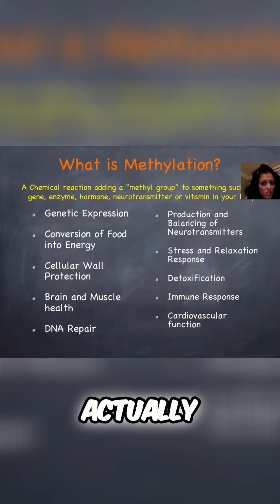What Is Methylation? Improve Your Health With This Guide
Uncover the genetic mystery of methylation and MTHFR in this informative video. Learn how these factors impact your health and wellness.

🌺 Welcome to the official channel of Dr. Tara Scott, The Hormone Guru - where health, hormones, and harmony align. I'm your navigator through the complex terrain of women's hormone health.

With years of expertise in hormones, functional medicine, and OBGYN, I'm honored to be a beacon for those seeking wellness enlightenment. It's not just about addressing symptoms—it's about nurturing a life of balance and vitality.

🌟 What's Inside:
In-depth discussions on hormone health
Holistic approaches to common health issues
Real stories of transformation and healing
Tips for wellness and lifestyle optimization

💌 Embark on a Health Odyssey:
Join our engaged community eagerly awaiting each newsletter—a treasure trove of knowledge.

📸 Daily Wellness Journey:
Follow @hormonegurumd on Instagram for a splash of daily inspiration, tips, and updates.

Experience the lighter side of wellness with our engaging content on TikTok. Follow us @hormonegurumd for fun, educational snippets that make hormone health easily digestible.

📚 Your Wellness Library:
Visit Dr. Tara Scott's Website for resources and our unique holistic wellness strategies.

🔍 Know Thyself:
Discover your hormone health with our Free Hormone Quiz. Knowledge is your first step toward transformation.

🗣️ Book the HormoneGuru:
Looking for a compelling speaker? See if the Hormone Guru is available for your event/engagement here.